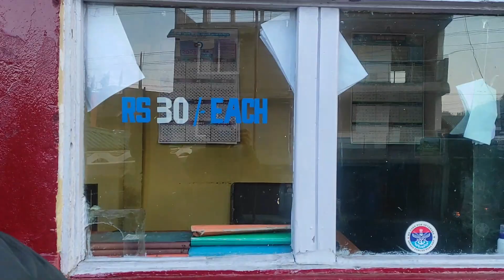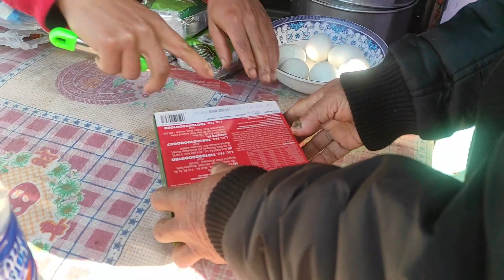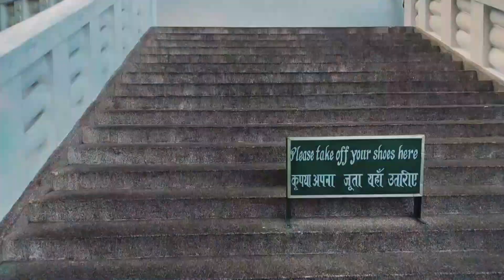দার্জিলিং হিলস ইন "হ্যাভেন"....(পার্ট-২)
This is our family trip. We think you guys also enjoy our trip.